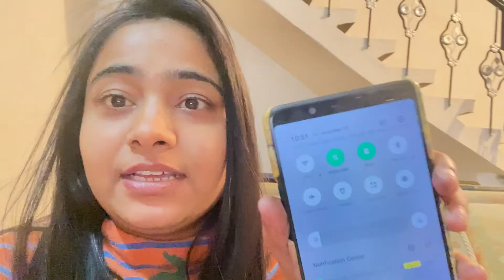KAUN AAYA HAMARE GHAR 😍 | MIXUP VLOG💓